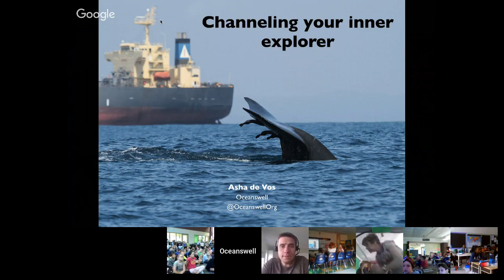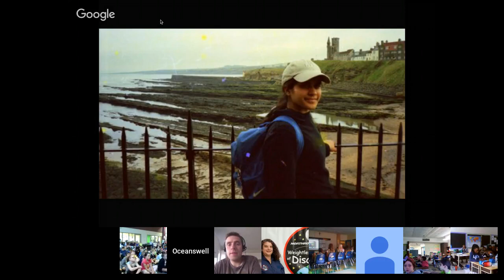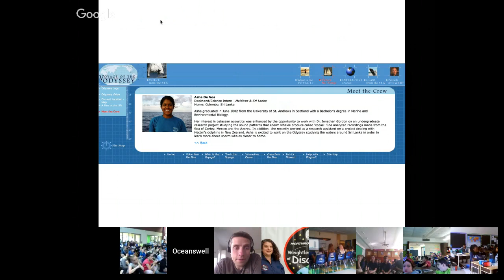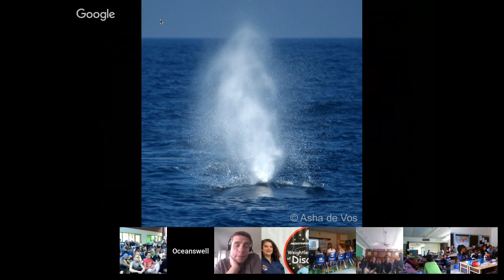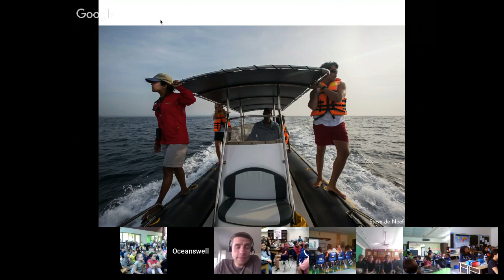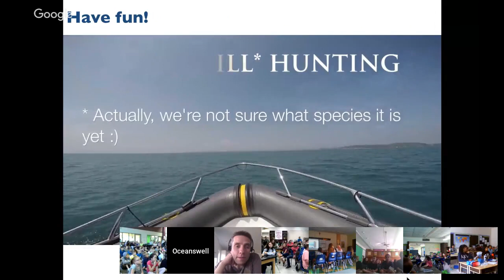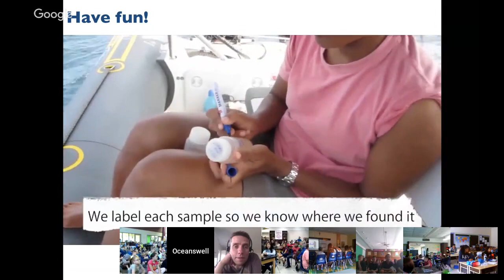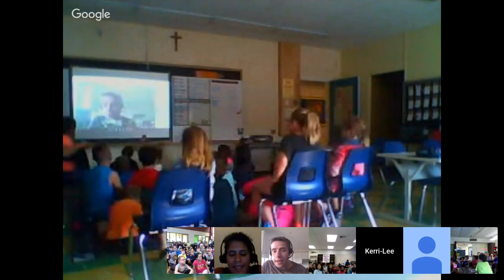Explorer Classroom | Asha de Vos: Marine Biologist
Join marine biologist Asha de Vos in Sri Lanka to learn about the "unorthodox blue whales" of the northern Indian Ocean. Asha is the first and only Sri Lankan to have a Ph.D. in research related to marine mammals. She's a National Geographic Emerging Explorer and  TED Senior Fellow. Asha founded Oceanswell, and organization working to change the trajectory for the world’s oceans by educating the next generation of ocean heroes, equipping students from underrepresented nations to conduct marine conservation research, and engaging everybody in conversations about the magic of our world’s oceans.